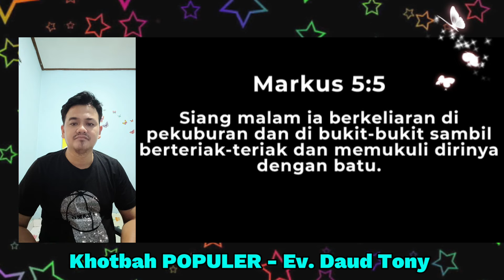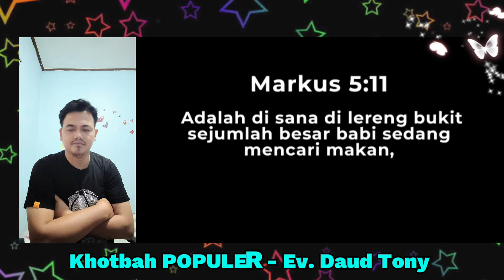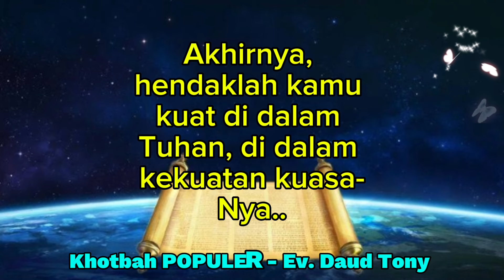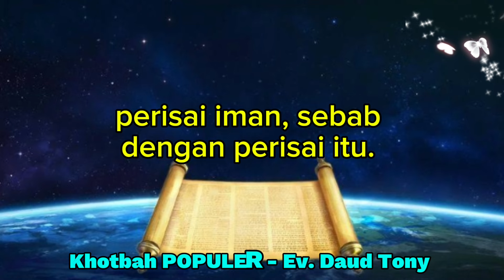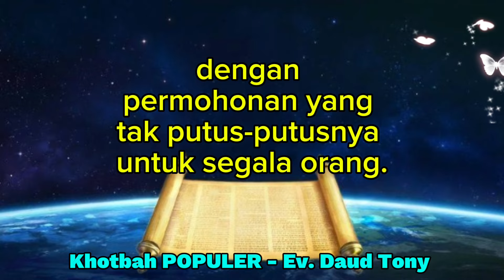NGERI!!! 8 TITIK MASUK IBLIS RASUK MANUSIA | AWAS: KAMU BISA JADI KORBAN | EV. DAUD TONY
Shalom sahabat khotbah POPULER, Yesus yang POPULER Harus DIKHOTBAHKAN.

Bagi sahabat yang  ingin mendapatkan layanan lanjut yang berkaitan dengan Okultisme dapat mengikuti zoom bersama hambaNya Ev. Daud Tony melalui:

1. Ps. Thomas Candra. Hubungi admin kami (Pk. Bhakti) ni no 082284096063 (Chat Only) untuk mendapatkan link zoom.
Zoom diadakan Senin/ Jumat. Pukul 19:00 WIB Sampai selesai.

2. Ps. Jonas. Hubungi di no 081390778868 untuk informasi dan pendaftaran. Gobras bersama Ev. Daud Tony. Setiap Rabu/Kamis pukul 19:00 Wib.